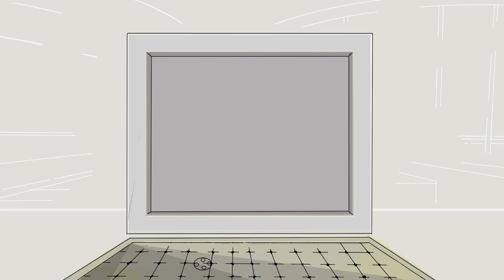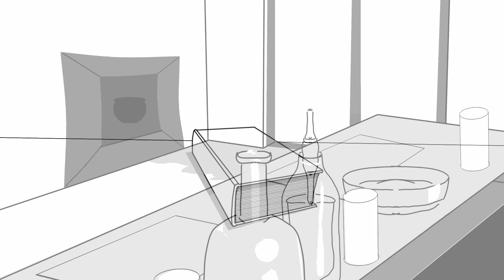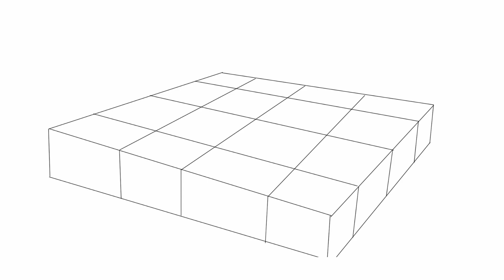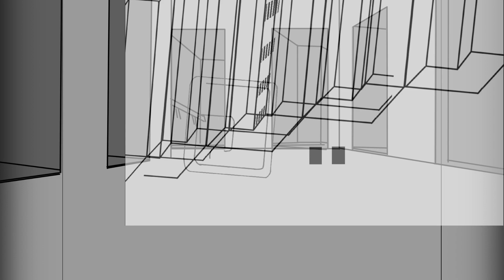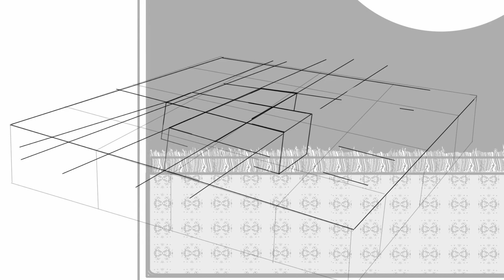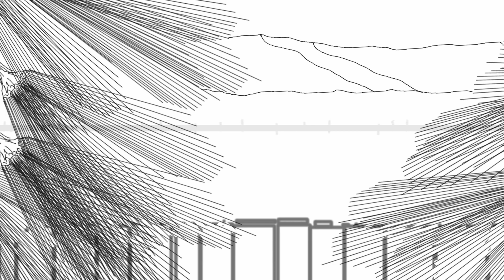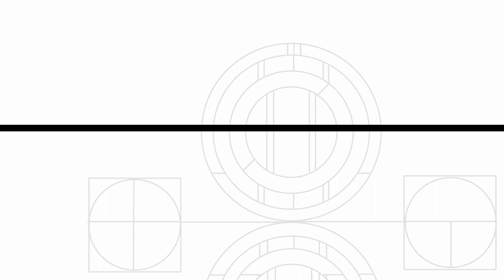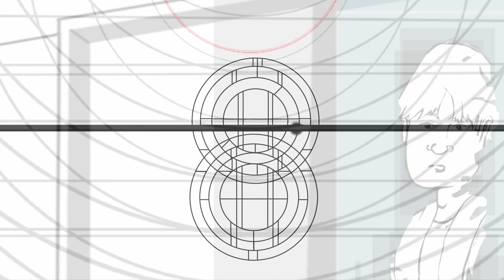NovelT ch. 1 Rough draft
here we go. the poems are missing, and will be released separately, yet none of you know this. each is supposed to have its own video…lets see how far i get! Hah!